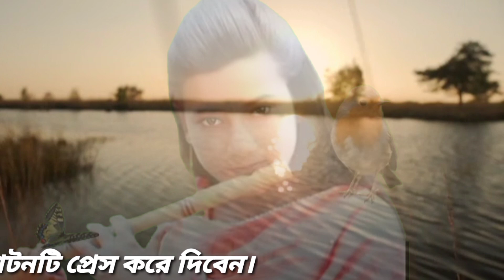Heart Touching Flute Music || Flute Music Relaxing || Flute Song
আসসালামুয়ালাইকুম প্রীয় দর্শক "রিয়েল বাঁশির সুর" চ্যানেলের পক্ষ থেকে আপনাদের জানাই আন্তরিক শুভেচ্ছা।  রিয়েল বাঁশির সুর চ্যানেলে গ্রামের আনাচে কানাচে ছড়িয়ে ছিটিয়ে থাকা রিয়েল বাঁশির সুর বাঁশির সুর গ্রামীন বাঁশির সুর করুন বাঁশির সুর flute cover flute ringtone flute music korun basir sur আপলোড করা হয়। মূল ত্রুটি ক্ষমা সুন্দর দৃষ্টিতে দেখবেন।

Your questions
বাঁশির সুর
বাশির সুর
মায়াবী বাঁশির সুর
ইমোশনাল বাঁশির সুর
কৃষ্ণের বাঁশির সুর
মন ছোঁয়া বাঁশির সুর
বাঁশির মন ছোয়া সুর
বাঁশির সুর রিংটোন
মন জুরানো বাঁশির সুর রিংটোন
সুর রিংটোন
অসাধারণ বাঁশির সুর
বাঁশের বাঁশির সুর
নিরব বাঁশির সুর
কষ্টের বাঁশির সুর
করুণ বাঁশির সুর
দুঃখের বাঁশির সুর
basir sur
bangla basir sur
bangla sad basir sur ringtone
sad bangla basir sur
bangla basir ringtone
basir sur bangla
basir sur ringtone
bashir shur
flute music
heart touching flute music
heart touching music
heart touching flute
heart touching music flute
flute
heart touching flute ringtone
flute heart touching music
relaxing flute music